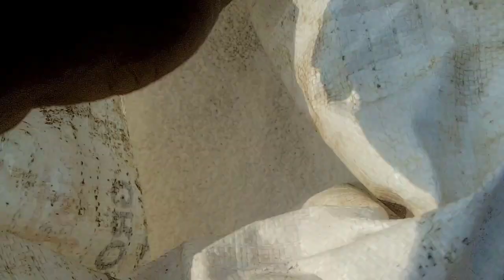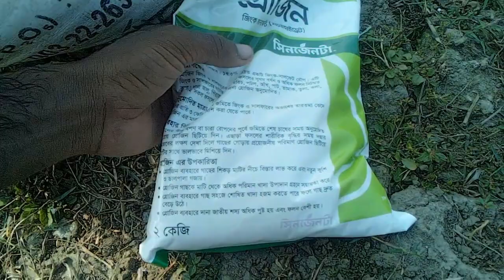৭৪ ব্রিধান লাগানোর আগে যে সার দস্তা গুলো দিলাম ? sofiq village agro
৭৪ ব্রিধান লাগানোর আগে যে সার দস্তা গুলো দিলাম ? sofiq village agro
এই বছরে হাইব্রিড উন্নত জাতের ব্রিধান ৭৪ ধান লাগানোর আগে জমিতে যে সার দিয়েছি সব গুলো ভিডিওতে দেখানো হয়েছে